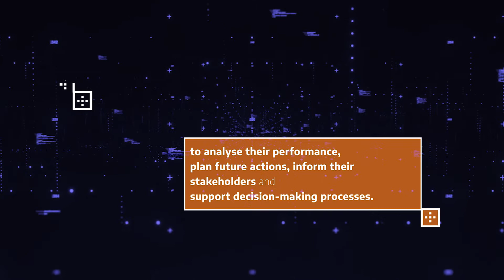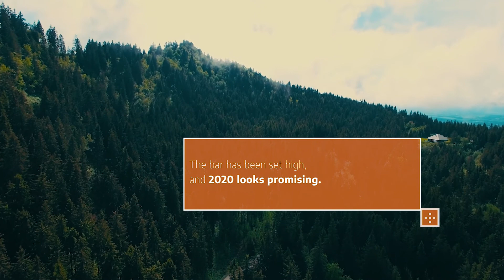UT Austin Portugal | Introducing our 2019 Annual Report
The 2019 AnnualReport presents the UT Austin Portugal Program's performance throughout the year, after the beginning of its Phase 3.

This video unveils some of its highlights and main achievements.